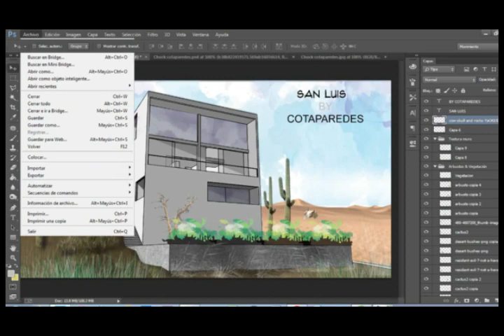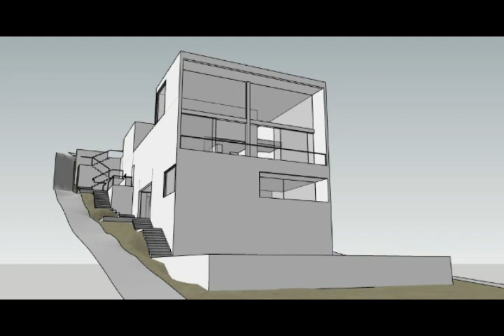CONCURSO | Carlos Espinoza | LA POLIVALENCIA DEL ARQUITECTO